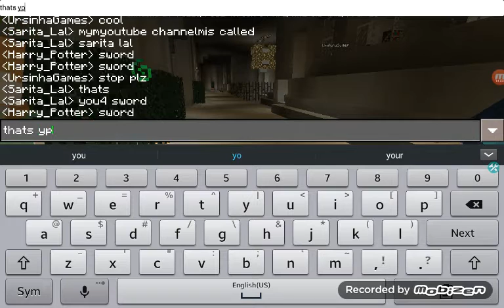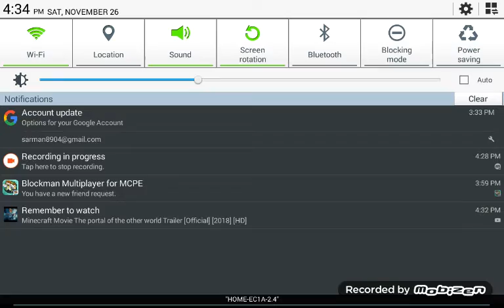Minecraft pe blockman multiplayer for mcpe part 1